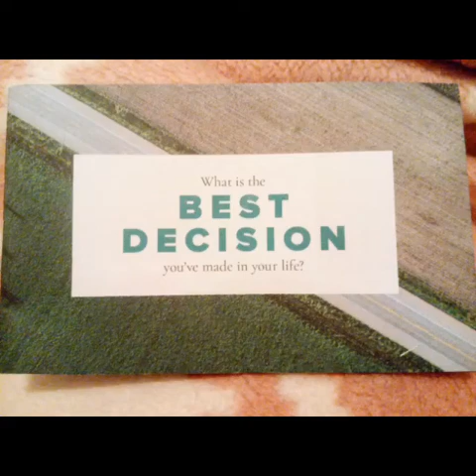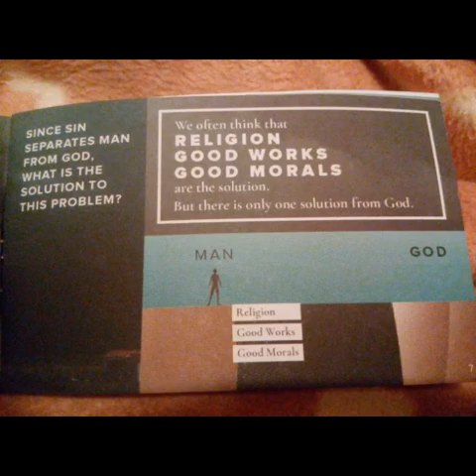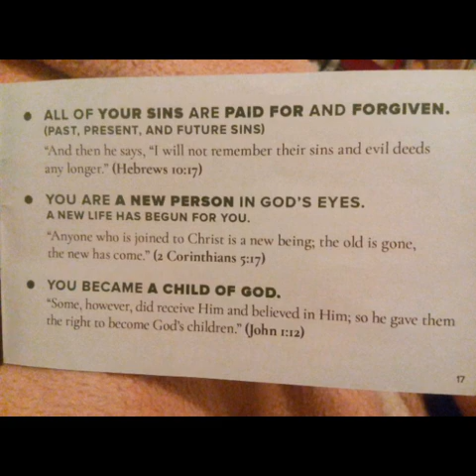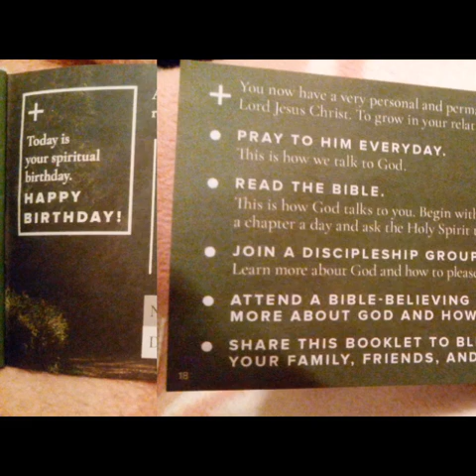Best Decision in Life.